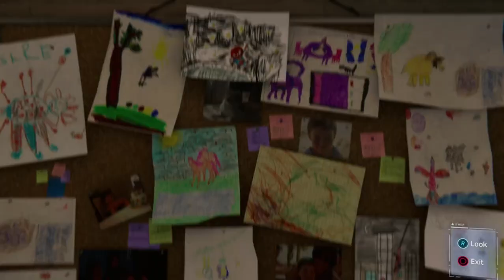How many goons can fit in one net? - Let's play Marvel's Spider Man part 3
Marvel's Spider-Man is a 2018 action-adventure game developed by Insomniac Games and published by Sony Interactive Entertainment. Based on the Marvel Comics.